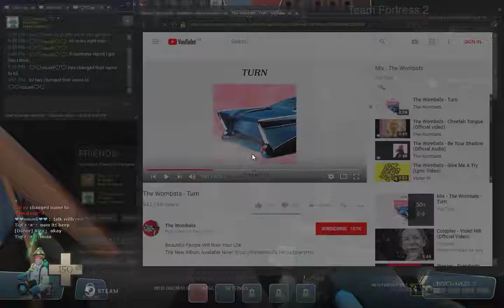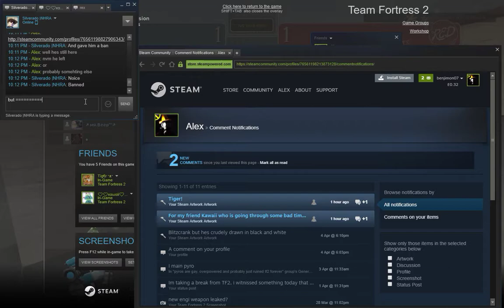lol ez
would've edited a bit better but windows movie maker has its restrictions.